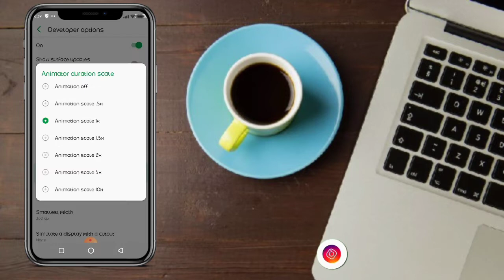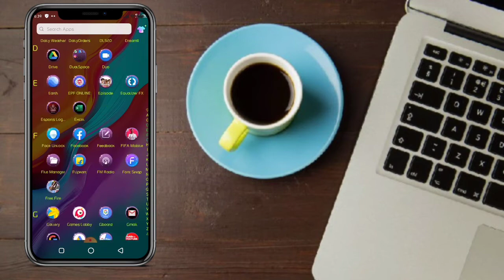Speed Up Your Smartphone By using Developer Option | Developer Option Android Best Settings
Speed Up Your Smartphone By using Developer Option | Developer Option Android Best Settings | By RAjdeep Dhar
This video will help you to understand about
How to make your Smartphone Faster with Developer Option

Hi,
      I am Rajdeep Dhar, owner of this YouTube Channel. I would like to tell you something about My YouTube Channel. This YouTube Channel is based on Educational and Technical contents of different subjects and fields. If you will follow our video regularly than you will be able to learn valuable educational and technical tips which will help you to develop your skills.
1. To Promote Your Local Business
.For Any Query.
developer options android 10
developer options android huawei
how to speed up android phone developer options
developer options android vivo
developer options internet speed
how to make your phone faster android
developer option android oppo a3s
developer option vivo y91
phone ki speed badhane ka tarika
net speed kaise fast kare airtel
mobile ki speed kaise badhaye mi
mobile ki net speed kaise badhaye
mobile ki charging speed kaise badhaye
mobile processor ki speed kaise badhaye
mobile ki touch speed kaise badhaye
samsung mobile ki speed kaise badhaye
vivo mobile ki speed kaise badhaye
oppo mobile ki speed kaise badhaye